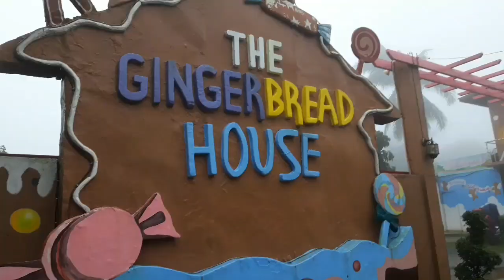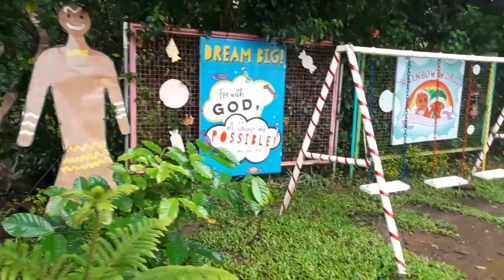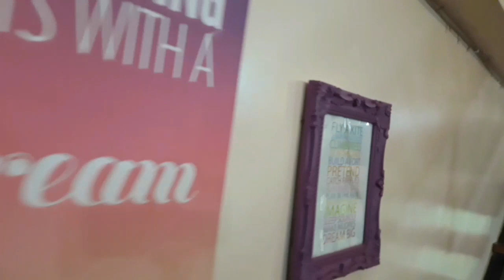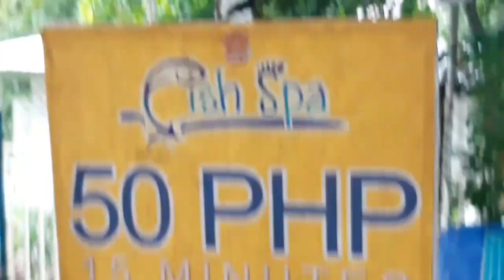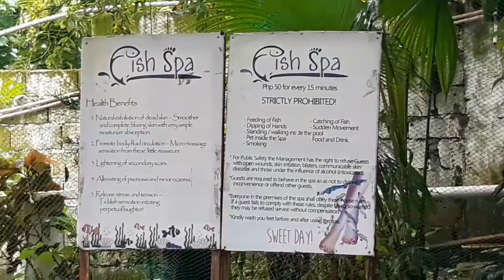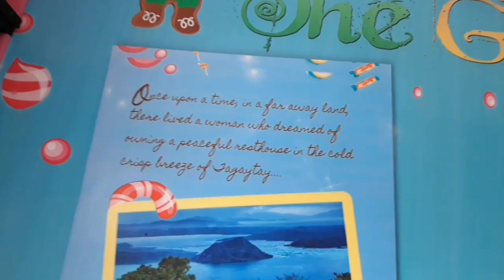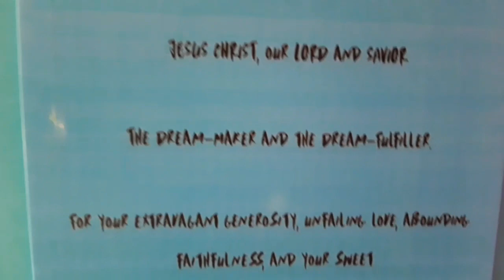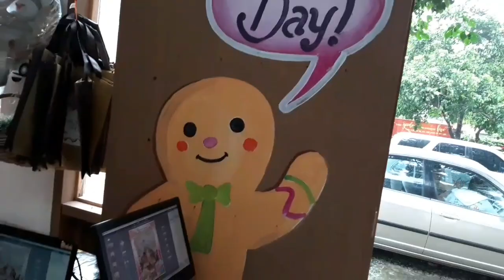THE GINGERBREAD HOUSE TOUR (Vlog #15) Alfonso, Cavite August 18,2018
THE GINGERBREAD HOUSE LOCATED AT BRGY. PALUMLUM, ALFONSO, CAVITE